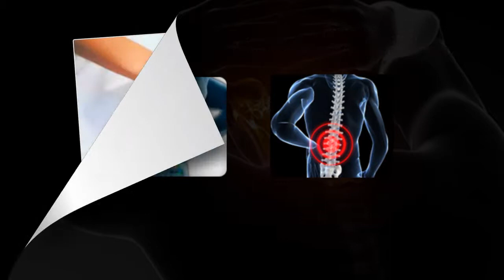Weston Chiropractor | Back, Shoulder Pain Relief & Spinal Decompression | Windmill Health Center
- The mission of Windmill Health Center in Weston is to provide high quality, cost effective chiropractic care. This clinic promotes the stabilization of spinal function and improved quality of life for individuals suffering from acute and chronic pain, including neck pain, back pain, arthritis, shoulder pain, headaches, sciatica, and auto accident injuries.